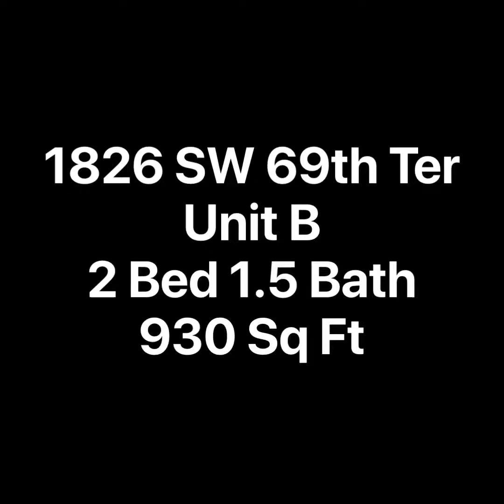Video Tour: 1826 SW 69th Terrace (Gainesville, FL)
Video Tour for 1826 SW 69th Terrace in Gainesville, FL. This video was taken via Gideon Property Services Full Management.